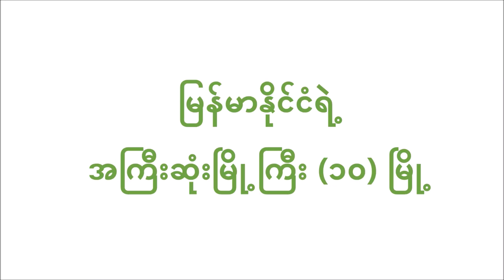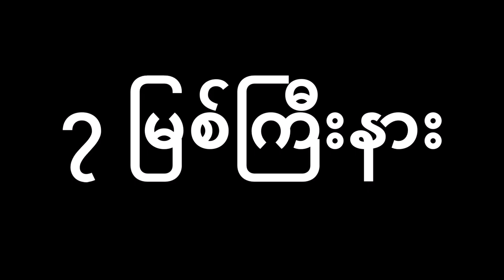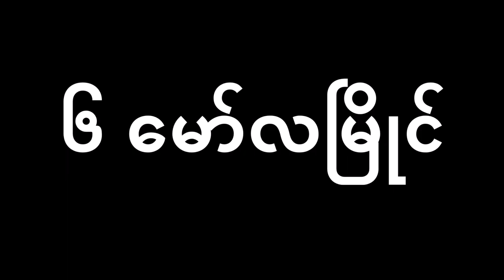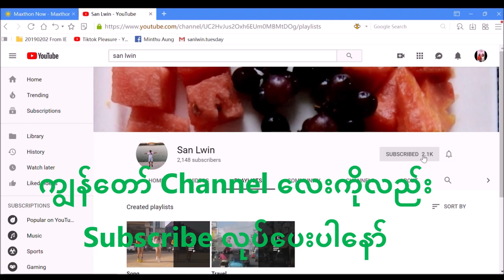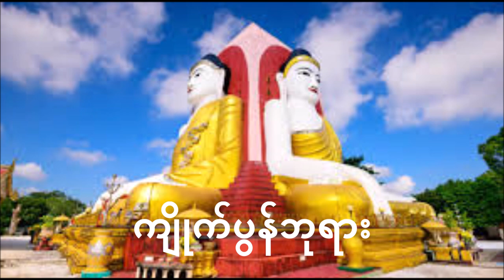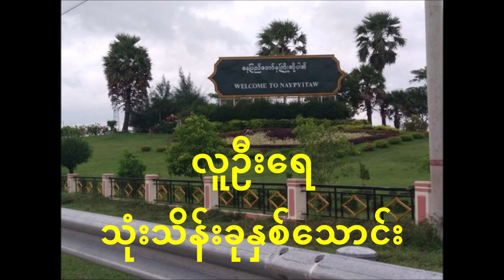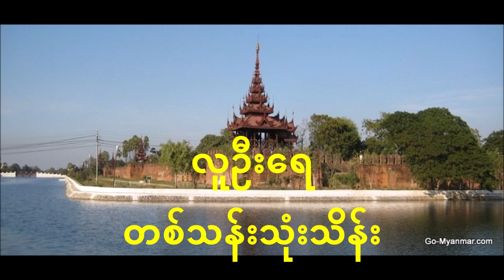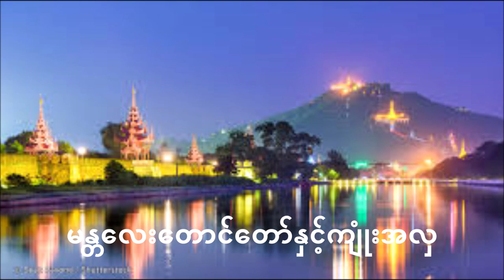မြန်မာနိုင်ငံရဲ့ အကြီးဆုံးမြို့ကြီး (၁၀) မြို့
မဲခေါင်းမြစ်ကမ်း‌‌ပေါ်ကရွဲအက

Travel to Nueva Ecija, Philippine/ ဖီလစ်ပိုင်နိုင်ငံ နွေဗေးဆီးယားပြည်နယ်သွား မှတ်တမ်း

On the Way to Nuvali Industrial Zone, Philippines (1) / နူဗလီစက်မှုဇုန်သွား မှတ်တမ်း

On the Way to Nuvali Industrial Zone, Philippines (2) / နူဗလီစက်မှုဇုန်သွား မှတ်တမ်း

NAIA, Manila, Philippine/ ဖီလစ်ပိုင်နိုင်ငံ မနီလာမြို့ NAIA လေဆိပ် မီတာတက်စီ

Hotel La Pirilla, Cabanatuan, Philippine /ဖီလစ်ပိုင်နိုင်ငံ ကဘနတူအန်မြို့ ဟိုတယ်လာပရီလာ

Room at Herald Suite Solana, Makati, Philippine/ဖီလစ်ပိုင်နိုင်ငံ မကာတီ ဟိုတယ်အခန်း